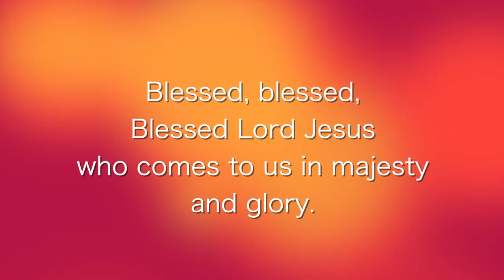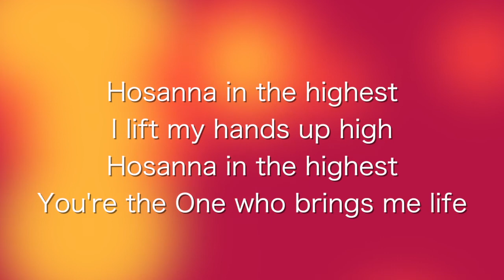Holy, Holy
Holy, Holy, an original track from the CD Wind of Change by John J. Marrs. Available for download at iTunes, Amazon, CDBaby and streaming on Spotify.